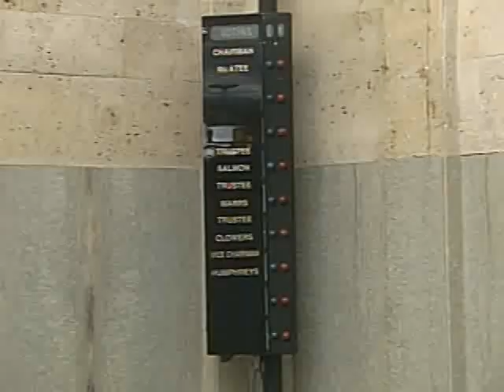OKC Airport Trust - 09/28/2011